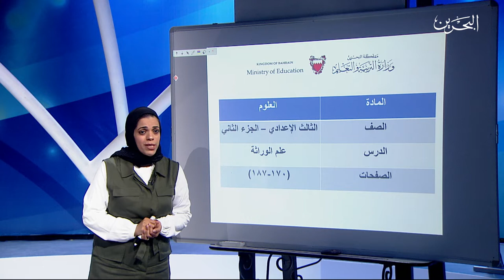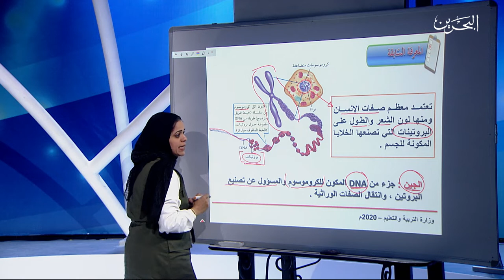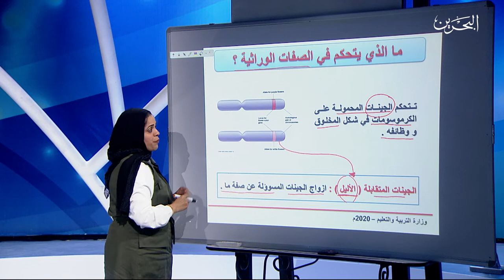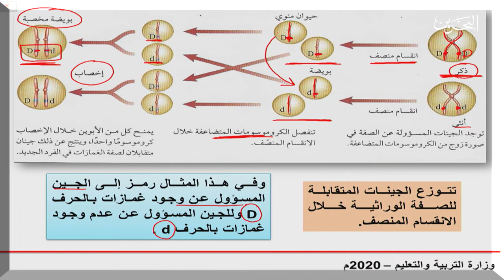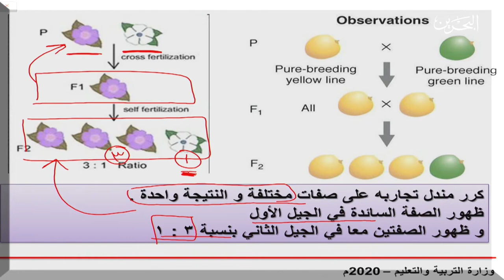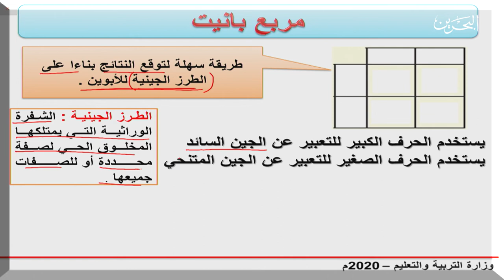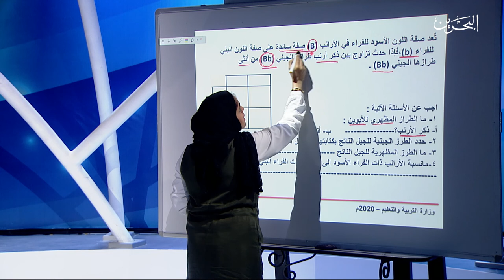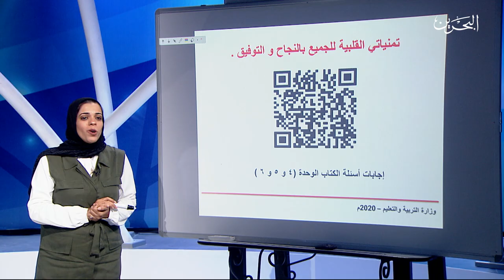علوم الثالث اعدادي | 4-5-2020